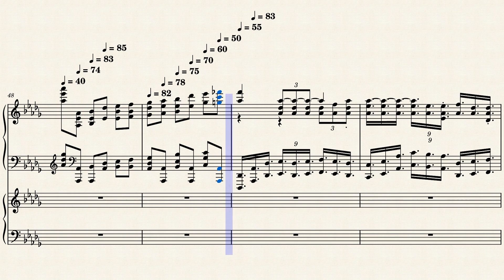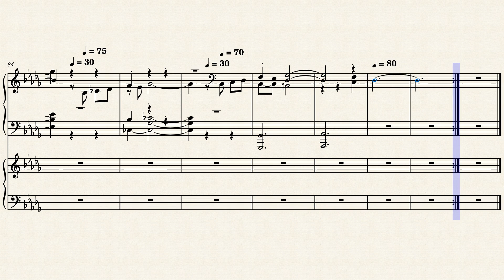Esperanza_Hope_NEW_AUDIO 202204140303